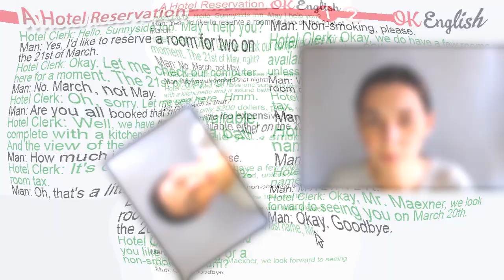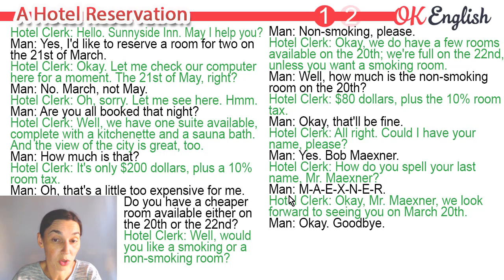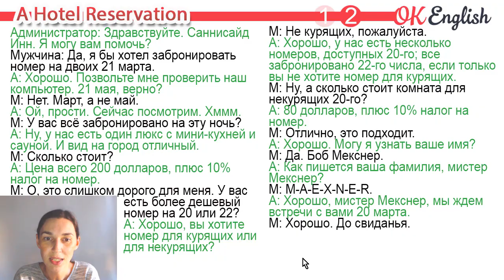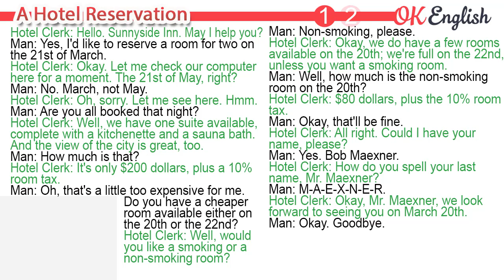A Hotel Reservation | Intermediate English Dialogue | OK English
👍Нравятся уроки? Поддержи Елену
(банковская карта или яндекс деньги)